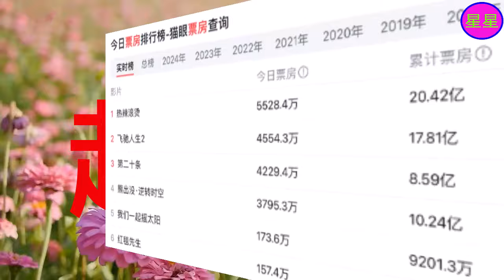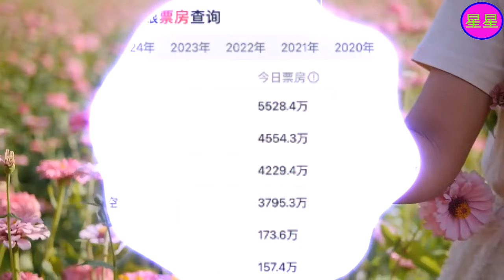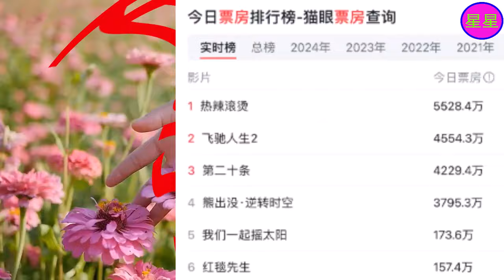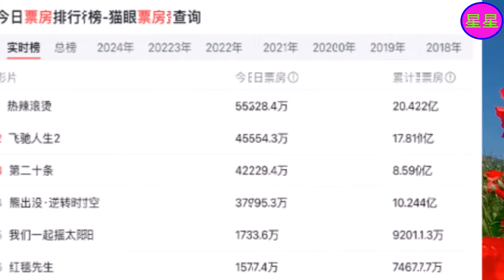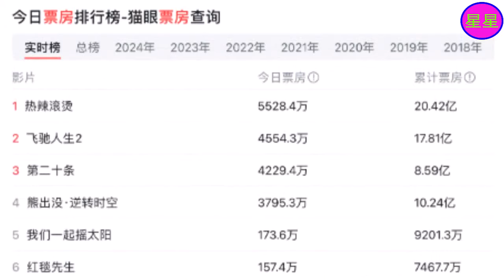贾玲、赵丽颖是这个春节档最大流量，最大受益者却是不声不响的他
2006年，获得《雅虎搜星》比赛冯小刚组冠军，从而进入演艺圈  。2011年，因出演古装剧《新还珠格格》开始崭露头角  。2013年，凭借古装剧《陆贞传奇》获得更多关注。2014年，在第10届中国金鹰电视艺术节投票活动中被选为“金鹰女神”  ；同年，凭借爱情剧《杉杉来了》获得第5届国剧盛典内地最具人气女演员奖。
2015年，主演的仙侠剧《花千骨》创下中国内地周播剧收视纪录  ，其个人也因此赢得广泛关注，更是凭借该剧先后获得第6届澳门国际电视节金莲花最佳女主角奖、第6届国剧盛典最具收视号召力演员奖、第22届上海电视节白玉兰奖最佳女主角奖提名、第28届中国电视金鹰奖观众喜爱的女演员奖  。2016年，担任河北省旅游形象大使 。2017年，凭借剧情片《乘风破浪》获得第24届北京大学生电影节最受大学生欢迎女演员奖  ；同年，其主演的古装剧《楚乔传》成为中国内地首部在播期间网络播放量突破400亿次的电视剧  。2018年，主演的古装剧《知否知否应是绿肥红瘦》播出，其个人则凭借该剧先后获得第25届上海电视节白玉兰奖最佳女演员提名  、第30届中国电视金鹰奖观众喜爱的女演员奖  。2022年，担任河北省影视家协会副主席  。